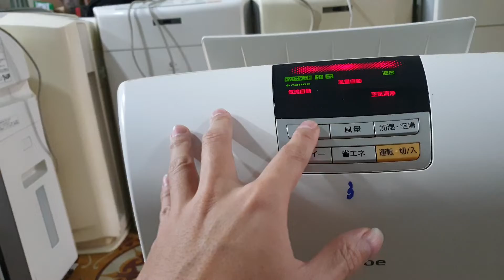0989897559- Máy lọc không khí Panasonic giá bình dân mà hiệu quả